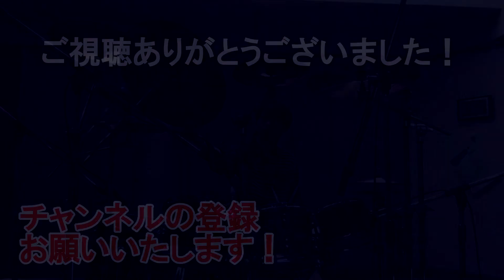【BIG BAND BEAT】 Medley [Drum Cover ＃4]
ご視聴していただきありがとうございます！是非高評価！

はじめまして！ドラマーの伊藤 三千帆です！これからいろいろな年代・ジャンルの曲を叩きまくっていこうと思っています。

　今回の4本目の動画は、ディズニーシーのBIG BAND BEATの3曲目「Medley」を「本家っぽく」アレンジしたくって叩きました！
　これって、何の曲かというと「Chattanooga Choo Choo」と「Tuxedo Junction」の2曲をメドレーで、実は旧演目の中で一番好きな曲なんですよ～！
　だからゆえ、いつもよりも多めに回しております！そこで叩いている某ドラマーさんみたいですよね！真似しましたもん（わかる人にはわかる、伝われぇー...）

[Songs]
　Medley (Tokyo DisneySea  "Tokyo DisneySea Big Band Beat"  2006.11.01 released)

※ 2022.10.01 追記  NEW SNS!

[Equipment]
クラウドナイン横浜北口店 B1F K studio
YAMAHA Absolute Hybrid Maple
22”x18”Kick
12”x8”Tom
16”x15”Floor Tom
14”x6” Absolute Hybrid Maple Snare [AMS1460]

Zildjian Cymbals (L→R)
13”K.HiHats
18”Paiste pst 7 Crash
20”A.Rock Ride
16”A.Rock Crash
18”A.Rock Crash

American JAZZ 1 [VIC-AJ1]
Heritage Brushes [VIC-HB]

REMO / EVANS Heads
Level 360 [14”Snare]
Pinstripe Clear [12”Tom, 16”Floor Tom]
Powerstroke 3 Clear [22”Kick]

AKG Earphone

SHURE & SENNHEISER Microphones
SM57 [Snare Top, HiHats, Overheads]
e935 [Kick]

ようこそ！Michiho Drum Channelへ！　伊藤 三千帆です！

　ここでは、僕が原曲をアレンジして叩いた、いやむしろ叩きまくったドラムプレイをお届けしていこうかなと思っています！

‹Video Pace›
　基本的には、毎週土曜日の18時に1本投稿していきます。
　例外として、1月3日、2月26日、8月3日、9月24日、11月30日、12月31日は、どの曜日であれ必ず18時に投稿します。（大晦日のみ投稿時間は16時になります。）また、毎年12月24日・25日には "Christmas Special Days" と題して、クリスマスらしい曲を2日間連続で18時に投稿いたします。そして、僕の誕生日である4月30日には、僕が生まれた時間にドラムソロを、そして18時には通常の叩いてみた動画の2本を曜日関係なく投稿いたします！是非、チャンネルを登録してお待ちください！

‹Profile›
　2003年4月30日生まれ。O型にかなり寄っとるA型。横浜生まれ、横浜育ちですが、親のクセ強めな関西の血75%入り。172cm。
　幼いころから、カップラーメンの容器の裏とかの「モノを叩いてリズムをとるのが好き」という根っからのイカれとる性格。ディズニーシーでの「ビッグバンドビート」を見て、ドラムの存在感の強さに圧倒され、完全にキャラクターよりも、後ろのドラムとドラマーの虜になる。その後、家族から「（ドラム）やってみたら？」の一言で、2009年12月1日のららぽーと横浜の島村楽器ドラムレッスンより僕のドラムライフが始まる。
　講師の菅田 直人先生に小学5年生までご教授していただきながら、小・中・高校を通じて吹奏楽部に所属。ドラム・パーカッションを担当してきた。

この動画でドラマー歴13年目を迎え、人生の3分の2をドラムに捧げてきた単なるアホ (笑)

‹Play Style›
　Jazzが1番得意としながらも、Punk、Metalを除いてPopsやRock、Fusion、Latin、Funk、Gospelなどの幅広い音楽を自分流に持っていく「我流プレイング」。また、変拍子や奇数連符をどこかにいれないと気が済まない正真正銘のド変態。